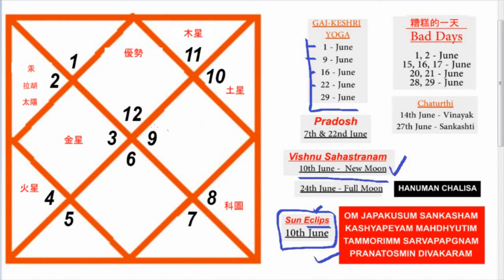中文| 雙魚座| 2021年6月| 每月星座運勢預測